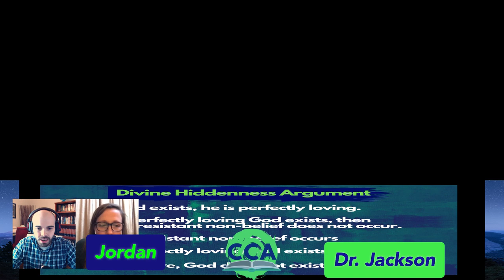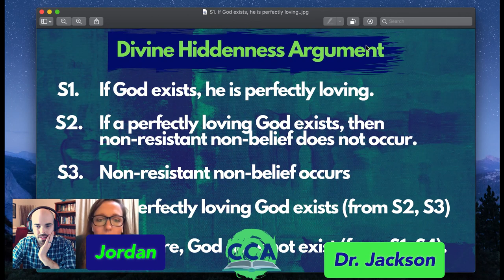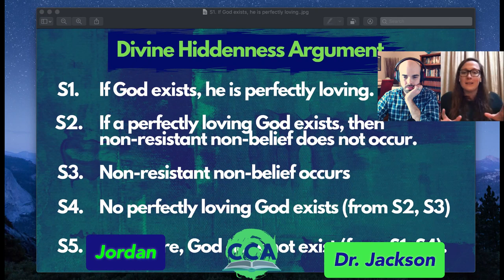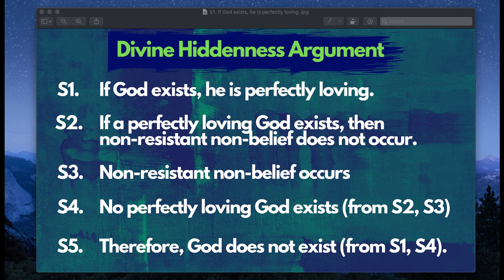How Pascal's Wager Explains Divine Hiddenness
In this interview, I am joined by Dr. Liz Jackson to discuss her paper "Wagering Against Divine Hiddenness." The link is below. She critiques John Schellenberg's argument against the existence of God:

S1: If God exists, he is perfectly loving.
S2: If a perfectly loving God exists, then non-resistant non-belief does not occur.
S3: Non-resistant non-belief occurs.
S4: No perfectly loving God exists (from S2, S3).
S5: Therefore God does not exist (from S1, S4).